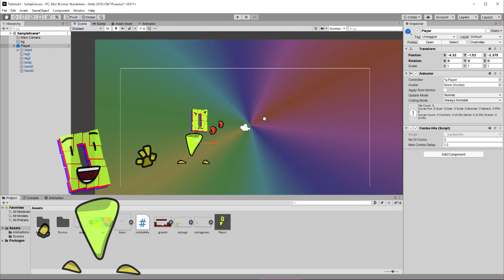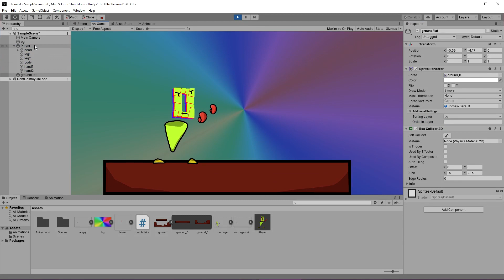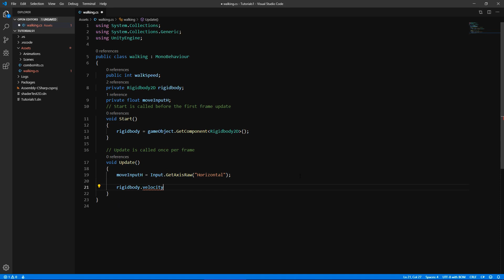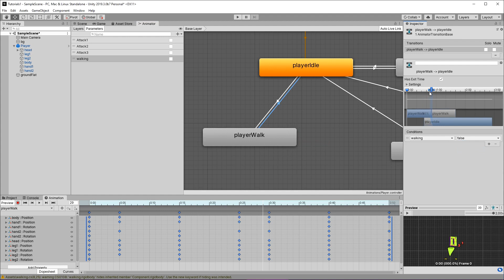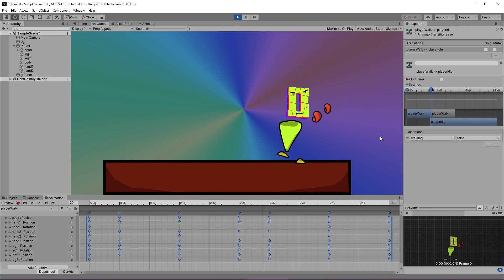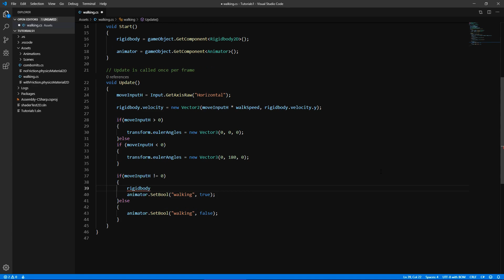HOW TO MAKE SLOPES - WALK ON SLOPES - UNITY TUTORIAL